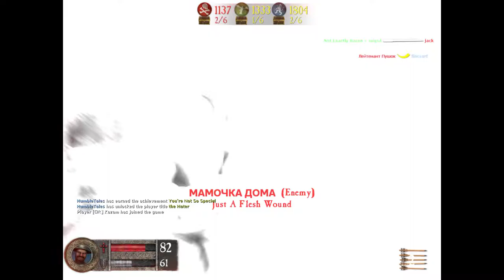Pirates, Vikings, & Knights II - 2018 HD Gameplay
Huh, this is fun.